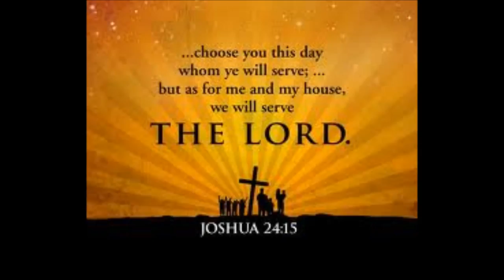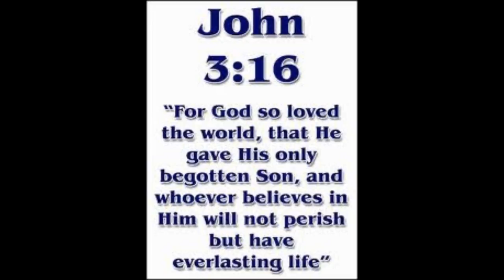March 2, 2017(32)